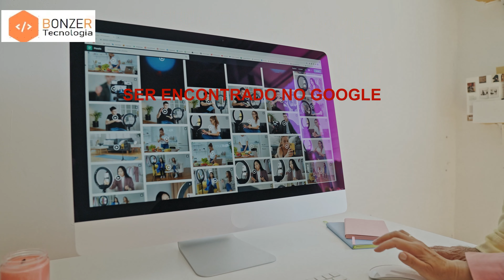Bonzer Tecnologia🥇😜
Aumente sua Presença Digital com nossos serviços personalizados de Sites, Fotos e Vídeos"